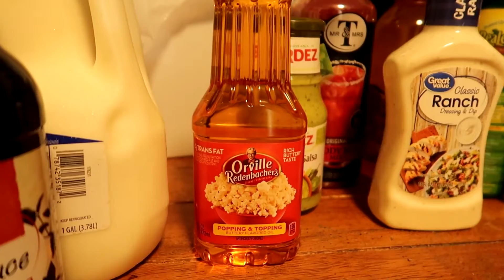Habanero Pepper Pong! Vomit Warning!